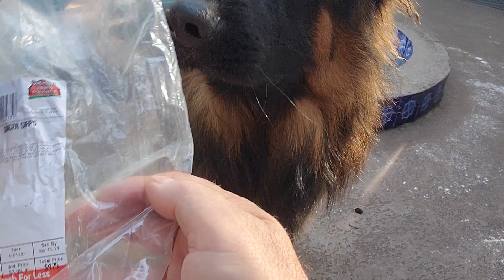JOHNNY " STITCH" PHILLIPS,NOSE JOB UNVAILING🤣🤣